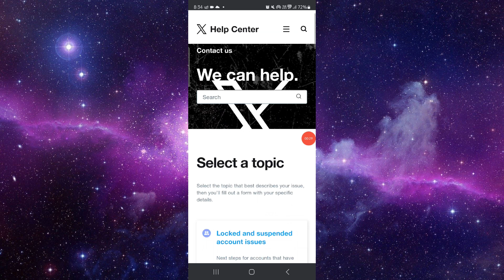✅ How To Fix Twitter App Search Ban (Software Update)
In this video, we guide you through the steps to fix the issue of the Twitter app search ban on both iOS and Android devices. Learn how to update and troubleshoot the app to resolve the search ban issue.

• Fixing Twitter app search ban issue
• iOS and Android update steps
• Tips for stable app performance